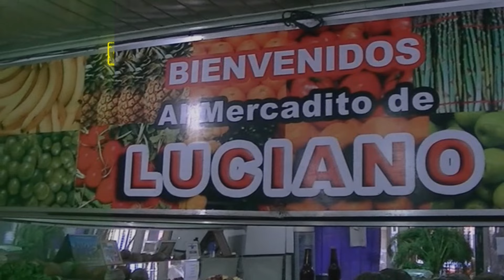TV Nº239 30-09-2016 Ballena varada en Magdalena y pesca de corvinas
Aparecio una ballena en Magdalena, provincia de Buenos Aires, se varo en uno de los bancos del Rio de la Plata. La pesca de corvinas estuvo floja.
Fans Page: Pesca en Magdalena TV.